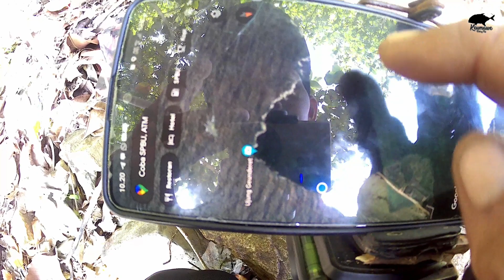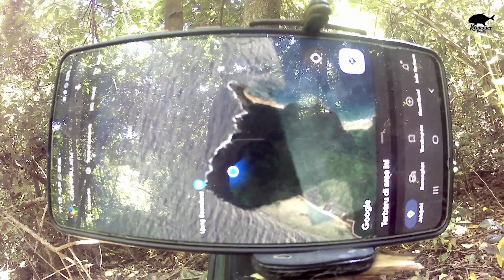MENCARI SPOT MANCING TERSEMBUNYI DI ACEH BESAR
Assalamualaikum teman teman keumawe aceh. dan teman teman angler semua. selamat pagi kita jumpa lagi dengan chnannel youtube

Fishing trip kali ini saya mau mencoba mencari salah satu lokasi mancing tersembunyi di aceh besar yang kata senior senior saya sangat bagus spot mamcingnya.

Teman teman bisa mengikuti keseruan vidio mulai dari rute spotnya. view spotnya.

Namun vidio kali ini cuma perjalanan untuk mancari spot saja . tidak ada vidio mancing .

oke teman teman. stay terus di channel youtube @Keumawe Fishing Trip  . less goo.

Inspirasi from